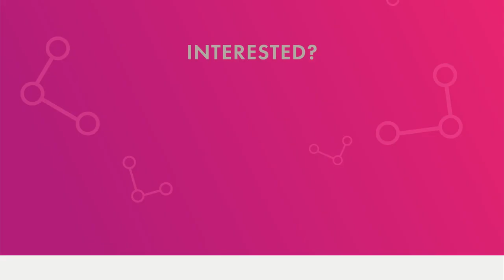VHR Academy - Become a Trainee Recruitment Consultant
Want to earn good money and build a career?

Become a Trainee Recruitment Consultant!